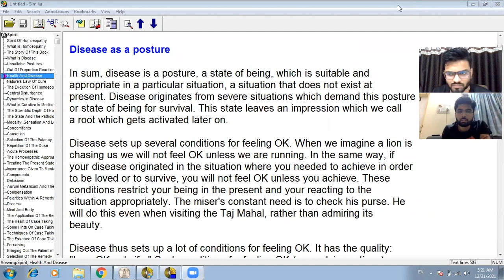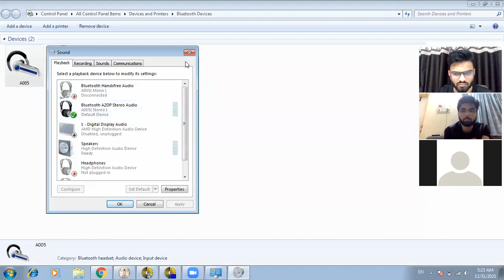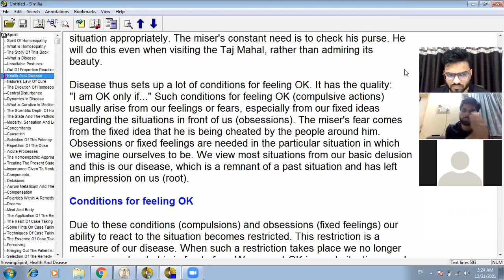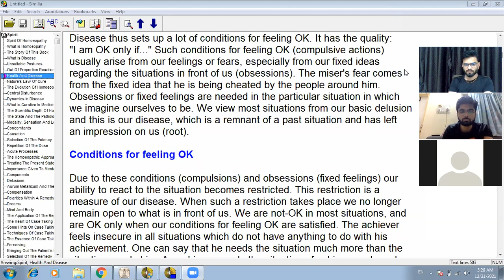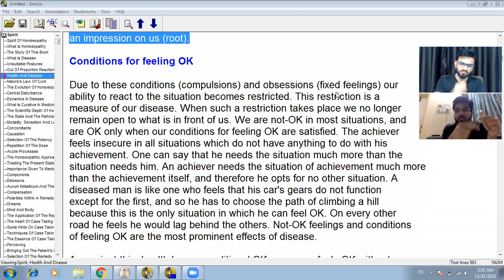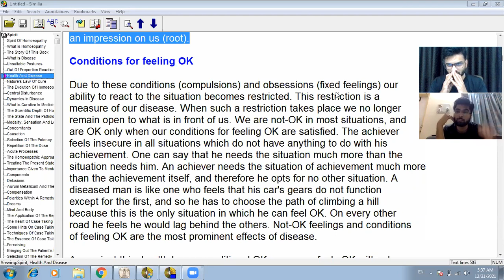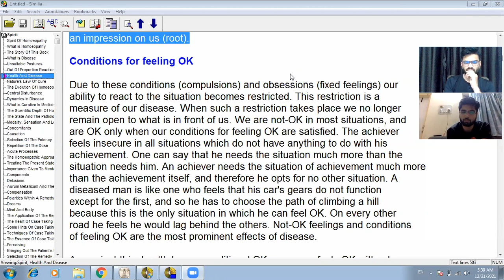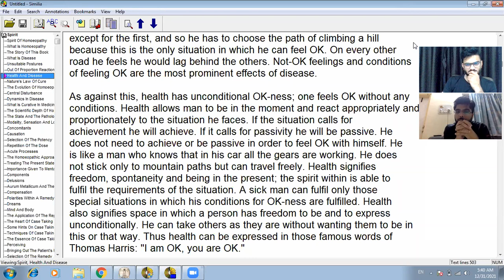HEALTH AND DISEASE || SPIRIT OF HOMOEOPATHY || EXPLAIN BY DR PRINCE CHAUDHARI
its outstanding session by dr prince chaudhari on spirit of homoeopathy books of dr.sankaran sir. dr.prince is homoeopathy practitioner since 11yrs. he taught us how to probe in sycotic cases. carefully and how to stay in presence in every momments and enjoy every momments with our daily works.